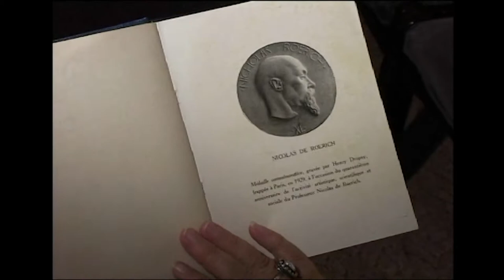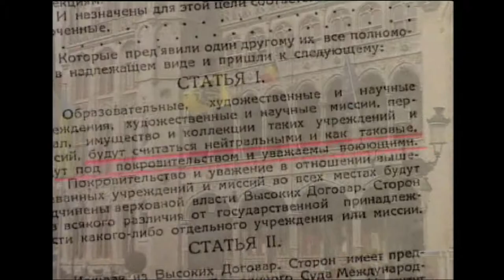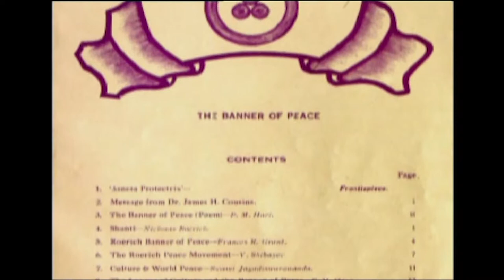The Roerich Pact. The International Protection of Cultural Heritage